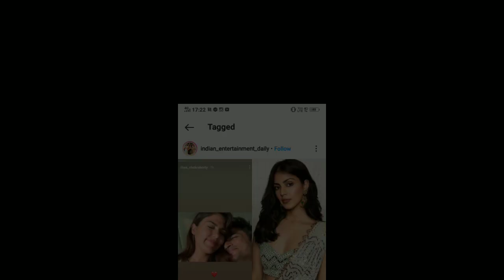Rhea Chakraborty Breakdown After Share Sushant singh Rajput's Old Video/ Sushant Singh Rajput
Background Music